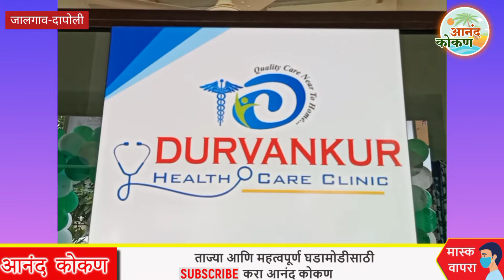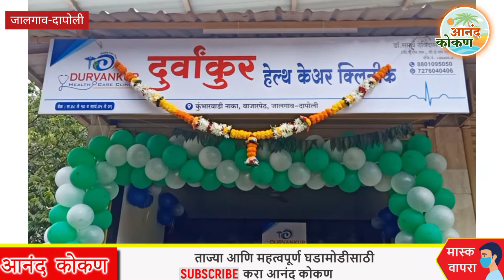दुर्वांकुर हेल्थ केअर क्लिनिक चा शुभारंभ